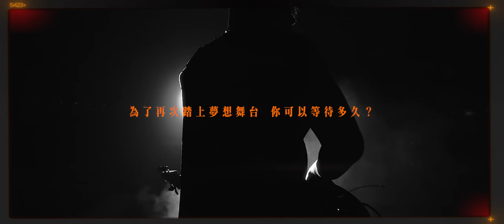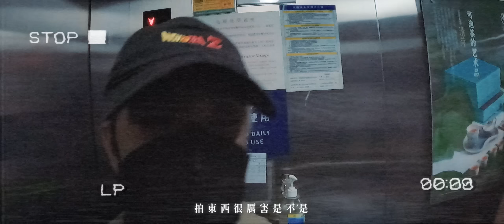八三夭 8/20.21 [ 顛倒世界 ] 台北小巨蛋首站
八三夭 [ 顛倒世界 ] 巡迴演唱會

睽違1000天
8/20.21 八三夭即將再次回到 台北小巨蛋
展開全新 [顛倒世界] 巡迴演唱會

從拯救世界 活到顛倒世界
從地下社會 走到台北小巨蛋
想見你 是我們唯一確信

睽違三年 連續兩天
全球人壽 八三夭 [顛倒世界] 巡迴演唱會
8/20.21 台北小巨蛋